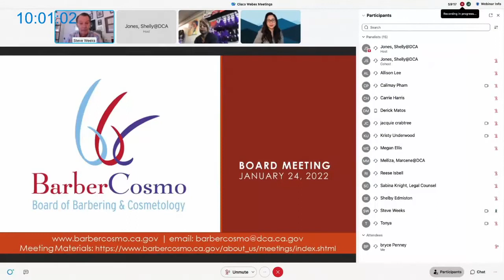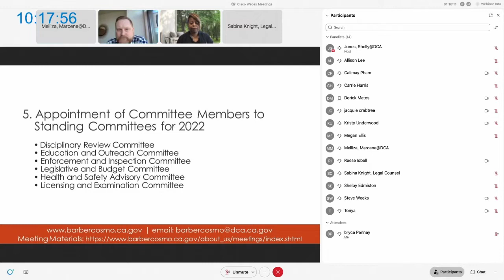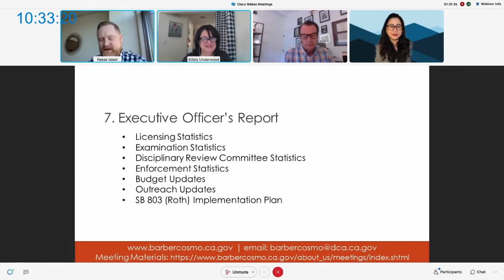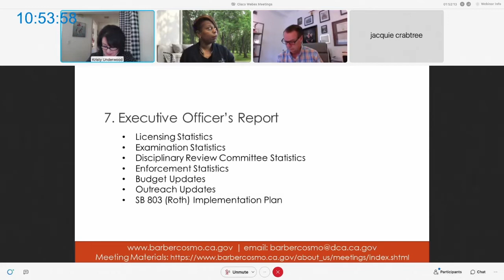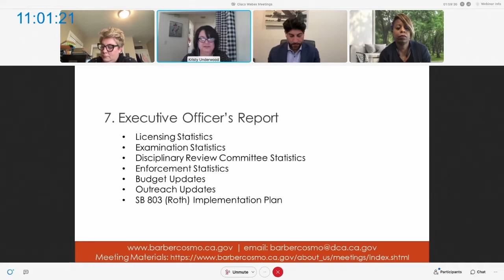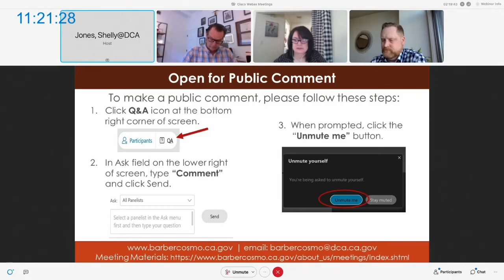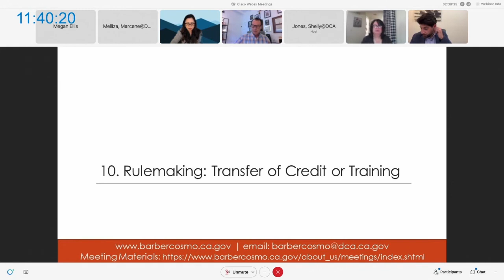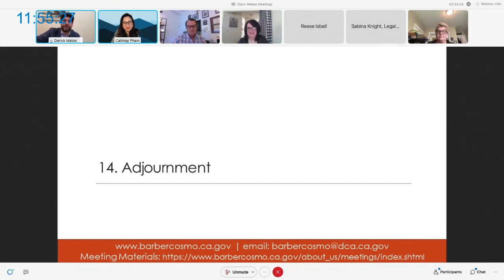California Board of Barbering and Cosmetology Meeting - January 24, 2022